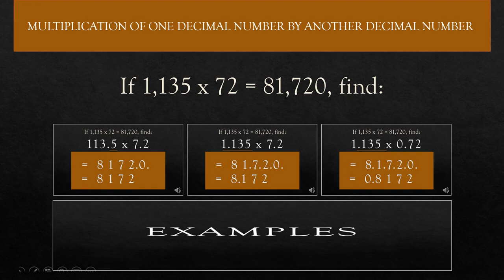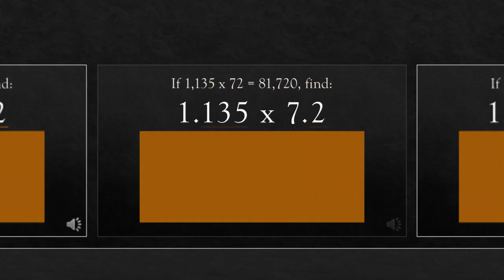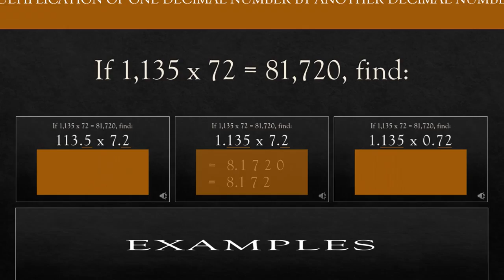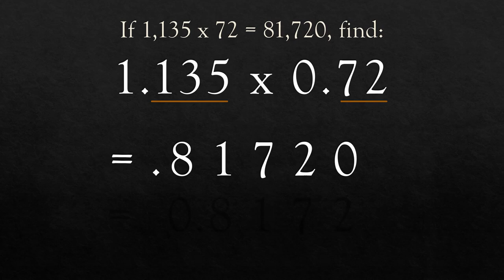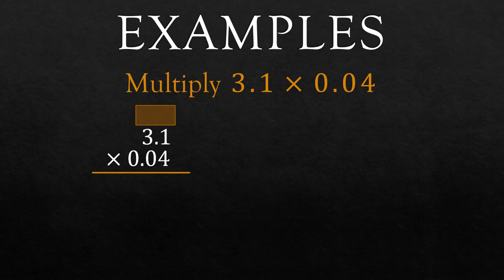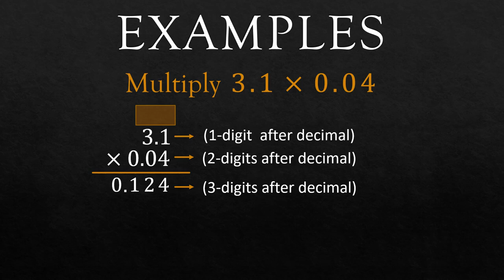Ls-7, Multiplication of a Decimal Number by Another Decimal Number by Kavita Modi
Class: 5
Subject: Mathematics
Chapter: 7, Multiplication and Division of Decimal Numbers
Topic: Multiplication of a Decimal Number by Another Decimal Number
Teacher: Mrs. Kavita Modi